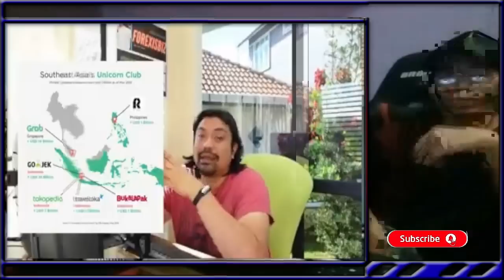MALAYSIA KALAH DARI INDONESIA DALAM HAL UNICORN#videoreaction